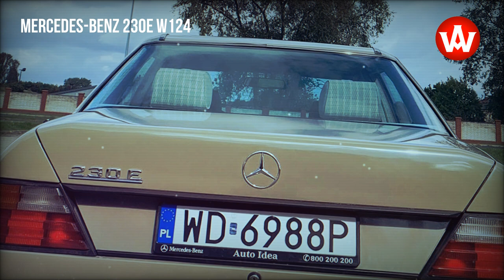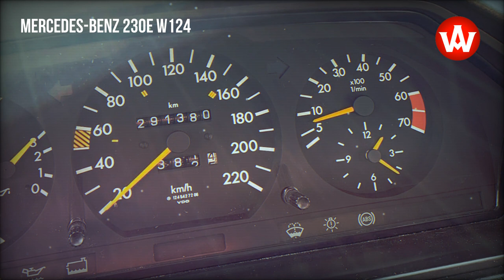1989 Mercedes-Benz 230 E legendary and beloved W124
The Mercedes W124 was dramatically different from its predecessor, the W123. Smooth, stylistically simple but aerodynamically optimized, and elegant, using a lot of plastic and a minimum of chrome. The first units were delivered to customers in the early months of 1985, and over the 12 years of production, more than 2.5 million were built.

source: gieldaklasykow.pl